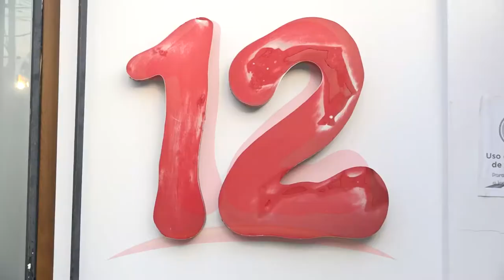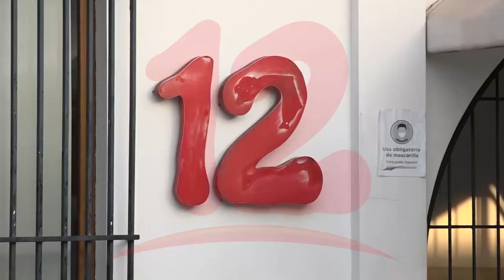Dra. Vilma Núñez: Embargo a Canal 12 es insólito y se lo quieren robar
Para la doctora Vilma Núñez, presidenta del CENIDH, el embargo a Canal 12 es insólito.